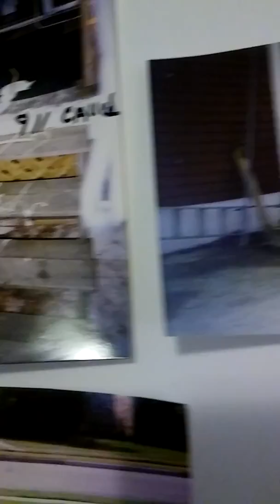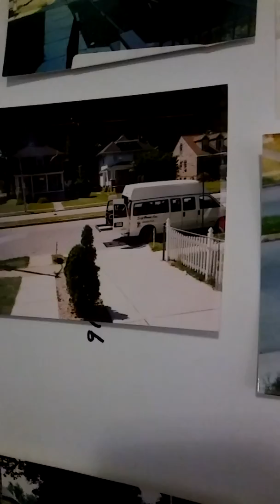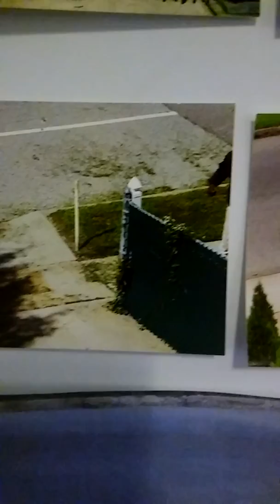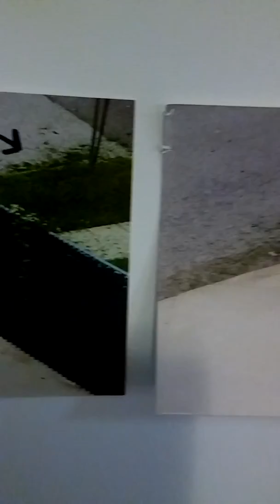ENHANCING OUR COMMUNITIES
Damaging of PROPERTY